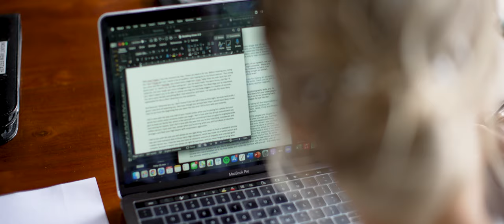Projekt 3488 Wedding Video | Lisa and Rylie | Yarra Valley, Australia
Moon and Back Co. are international wedding filmmakers.

Photographer: Dan Brannan
Florals: Candy MT
Venue: Projekt 3488
MUA: Tonic Make-Up and Hair
Jumpsuit: By Samantha Lentini
Dress: Suzanne Harward
Celebrant: Melbourne Celebrant Charis White